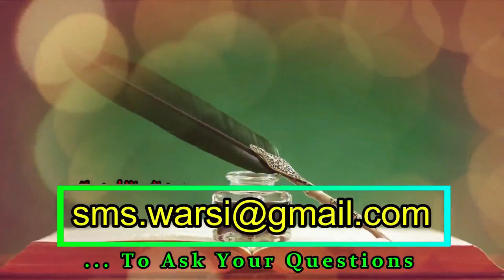Tanki - Tooti Se Wuzu Me 3 Bar Kaise Dhoya Jayega | Tanki Se Kis Trah Wuzu Ki Sunnat Ada Karen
(NEWS & Update) 📰 📅⏰
Aane Wali Videos & Live Timing Dekhen

Tanki se wuzu kaise kare
tanki ki toti se wuzu me 3 bar hath kaise dhoye
toti se kaise Wuzu banaye
Sikander Warsi about tanki se wuzu
tanki ki toti se kis Tarah Wuzu Sunnat tarike se kiya jayega